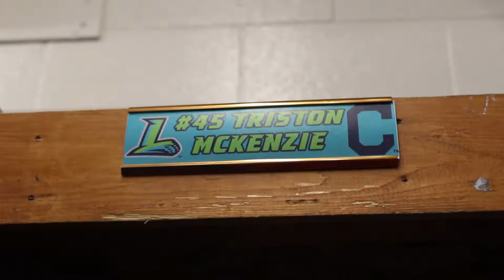Getting to know Triston McKenzie /// Part 1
Get to know the pitching phenom who was drafted in the 1st Round (2015) by the Cleveland Indians.